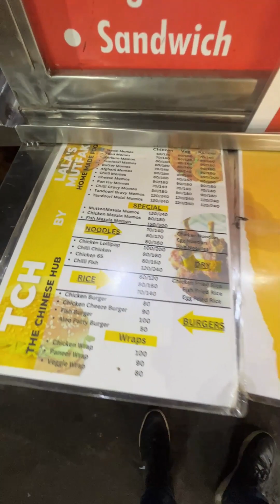Unique Kurkure Momos 🤤| Cheesy Fried Momos 😋